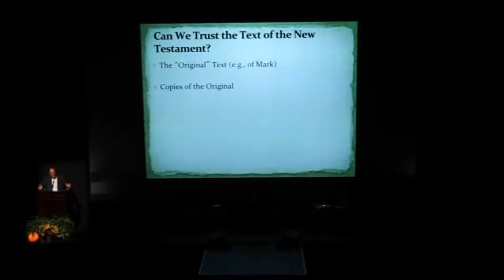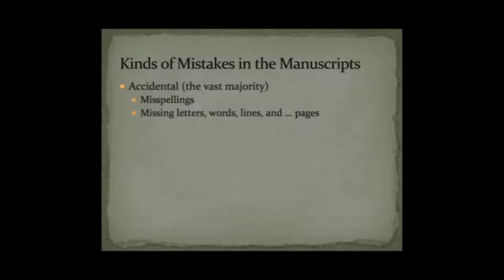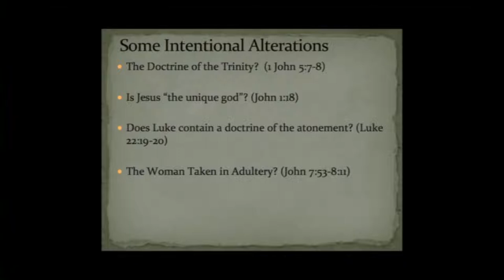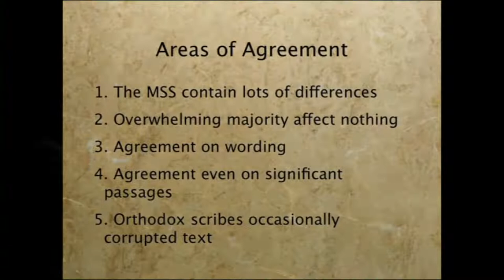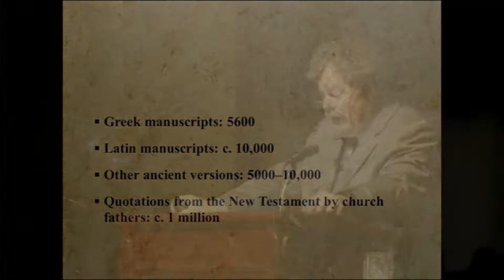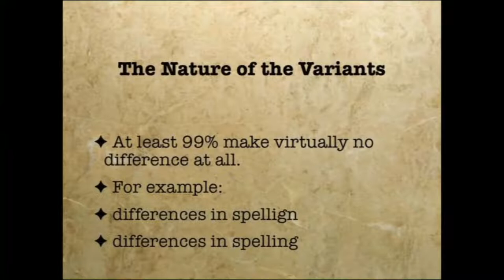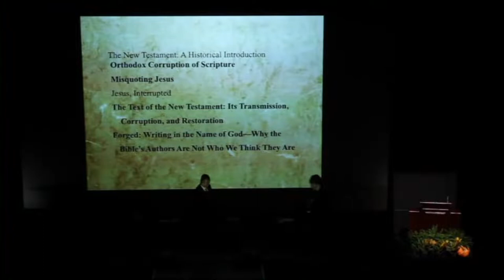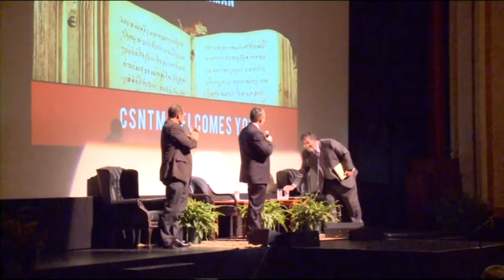Ehrman vs Wallace. „Czy możemy zaufać tekstowi Nowego Testamentu" napisy pl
Czy mamy wystarczające dowody, by zrekonstruować tekst Nowego Testamentu? Czy też wcześni skrybowie tak go zniekształcili, że nie da się go już odtworzyć? Dr Bart D. Ehrman oraz dyrektor wykonawczy CSNTM, dr Daniel B. Wallace.
01 października 2011 r. uczestniczyli w debacie pt. „Czy możemy zaufać tekstowi Nowego Testamentu", zorganizowanej przez Południowy Uniwersytet Metodystów. W tamtym czasie była to największa debata w historii na temat tekstu Nowego Testamentu. Dr Mark A. Chancey, profesor religioznawstwa na SMU, pełni obowiązki prowadzącego. Chociaż Ehrman i Wallace prowadzili publiczne debaty w przeszłości, ta skupiła się na dostarczeniu szerokiej publiczności poufnych informacji na temat jednego z najważniejszych dzieł literackich, jakie kiedykolwiek napisano. Jeśli jesteś zainteresowany Nowym Testamentem i jego wiarygodnością, z pewnością będzie to debata, której nie będziesz chciał przegapić.

Bart D. Ehrman jest wybitnym profesorem Jamesa A. Graya na Uniwersytecie Północnej Karoliny w Chapel Hill. Po czterech latach pracy na Uniwersytecie Rutgersa w 1988 roku przeniósł się na Uniwersytet UNC w Chapel Hill. W UNC pełnił funkcję zarówno dyrektora studiów podyplomowych, jak i przewodniczącego wydziału religioznawstwa. Profesor Ehrman, absolwent Wheaton College (Illinois), uzyskał tytuł magistra teologii i doktora w Princeton Theological Seminary, gdzie jego praca doktorska z 1985 r. została wyróżniona magna cum laude.

Dr Daniel B. Wallace, dyrektor Centrum Studiów nad Rękopisami Nowego Testamentu i profesor Nowego Testamentu w Seminarium Teologicznym w Dallas, poświęcił swoje życie studiowaniu i digitalizacji starożytnych kopii Nowego Testamentu. Jest autorem i redaktorem wielu książek, w tym ostatnio wydanej książki "Revisiting the Corruption of the New Testament: Manuscript, Patristic, and Apocryphal Evidence". Twierdzi, że mamy dobre powody, aby wierzyć, że tekst Nowego Testamentu jest wiarygodny.

Materiał został opublikowany po wyrażeniu pisemnej zgody przez Barta D. Ehrmana.